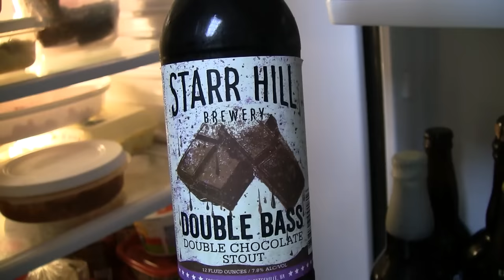Beer Review # 2377 Starr Hill Brewing Double Bass Double Chocolate Stout(long video)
Starr Hill Brewing Double Bass Double Chocolate Stout(long video)
BEER SCALE
1- UNDRINKABLE
2- F
3- D
4- C
5- B-
6- B
7- B+
8- A-
9- A
10- A+
CHEERS!